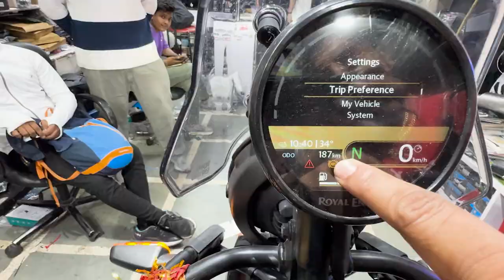HIMALAYAN 450 Touring Safety Modification | Crash Guard | Fog Lamp | SKD Originals